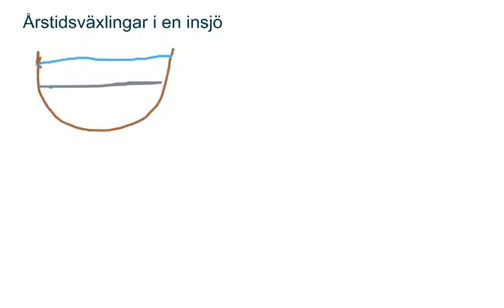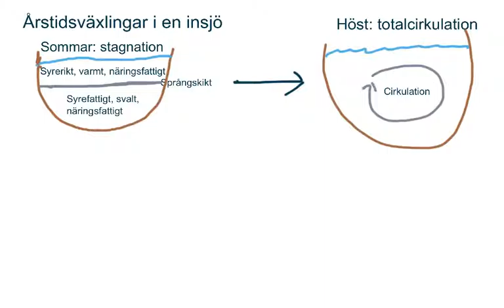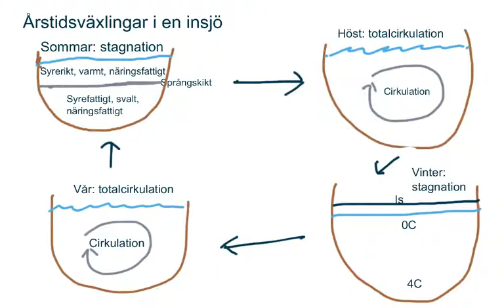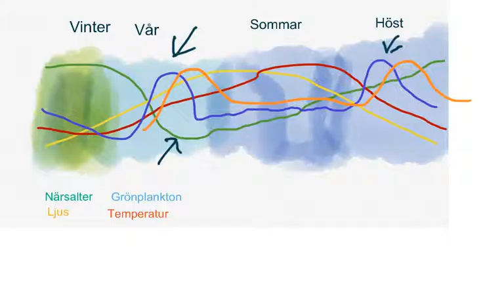Årstidsväxlingar i en insjö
Hur årstidsväxlingarna påverkar livsbetingelserna i en insjö